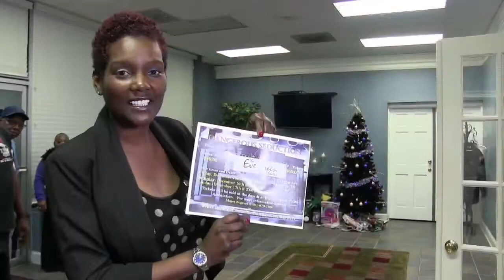Dangerous Seduction...Behind The Scenes!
Urban 360 Tv Media captured behind the scenes footage of the new stage play, DANGEROUS SEDUCTION!
DANGEROUS SEDUCTION IS CENTERED AROUND DOMESTIC VIOLENCE!  Meet the cast in this behind the scenes promo!
MEDIA DAY!